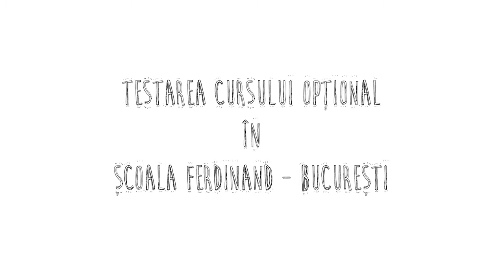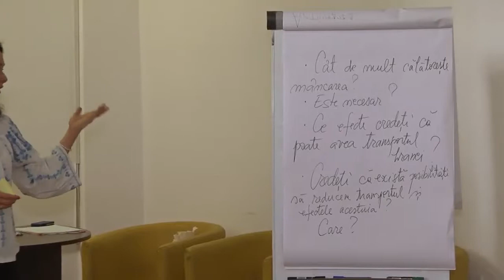Platforma Școli verzi la Școala Ferdinand I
Exemplu de bune practici în implementarea metodelor de eco educație propuse de Platforma Școli verzi.
Clip realizat in cadrul proiectului “Platforma Scoli Verzi - Advocacy, eco educatie si sustinere pentru scoli sustenabile”. Proiectul este implementat in perioada 2014 – 2016 de catre Asociatia Greenitiative in parteneriat cu WWF-Romania si ViitorPlus – Asociatia pentru dezvoltare durabila si este finantat prin granturile SEE 2009 – 2014, in cadrul Fondului ONG in Romania.